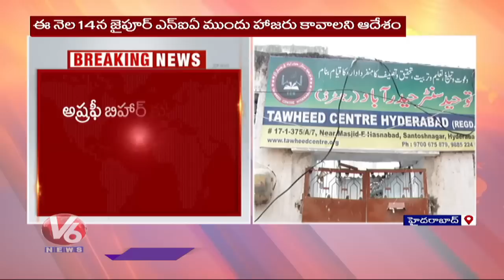Udaipur Tailor Kannaiah Lal Case : NIA Speed Up Investigation On Kanhaiya lal Case | V6 News